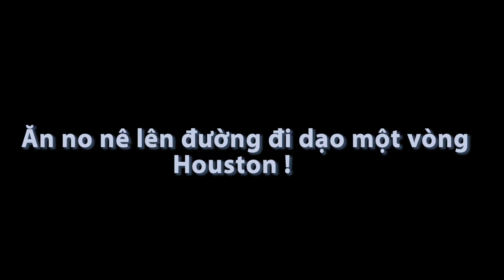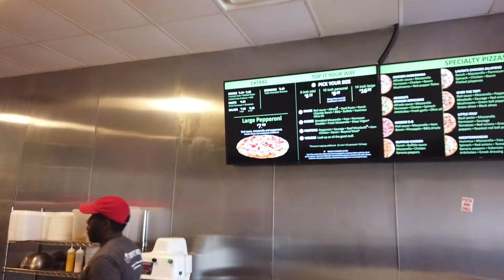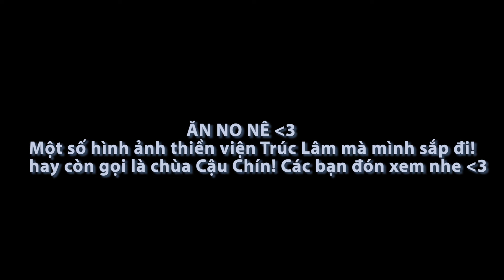Cuộc sống Mỹ |Vlog 13| Bánh mì Nguyễn Ngọ-Top it Pizza chuẩn bị đi chùa Cậu Chín Houston.